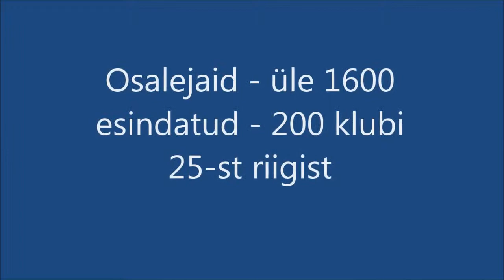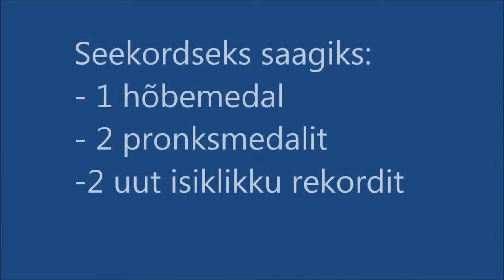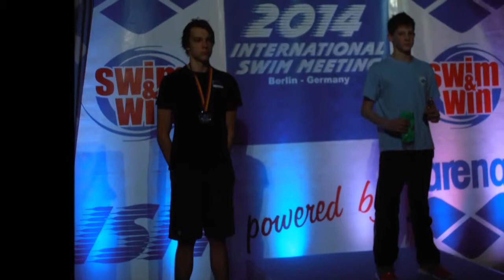Berlin ISM 2014,Janter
Berlin International Swim Meet 2014